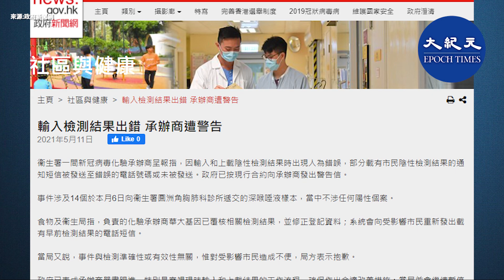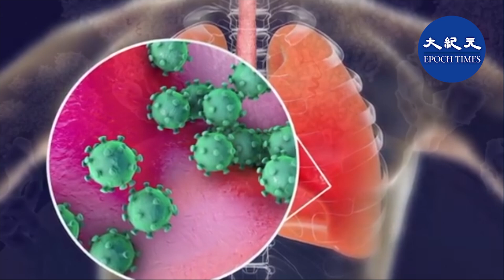衛生署5月11日公佈，華大基因於在輸入及上載陰性檢測結果時出現人為錯誤，令14個載有市民陰性檢測結果的通知短訊，被發送至錯誤的電話號碼，或未被發送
請支持大紀元：
📍贊助大紀元：